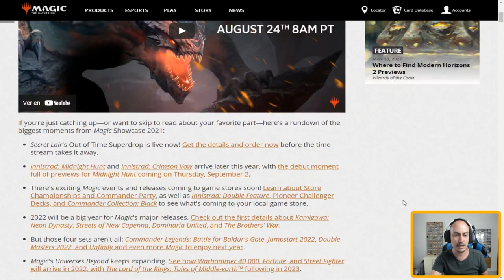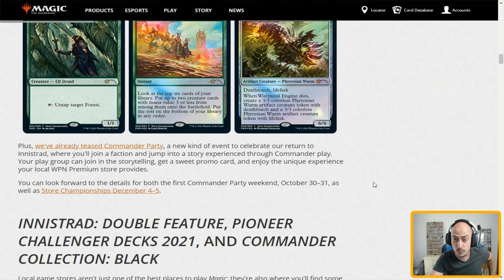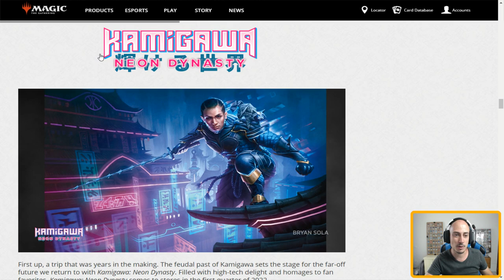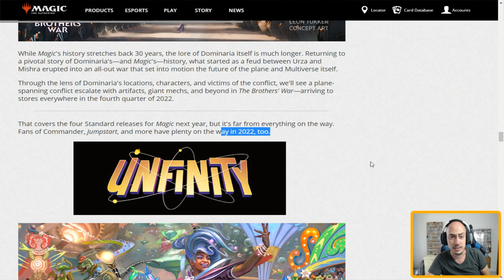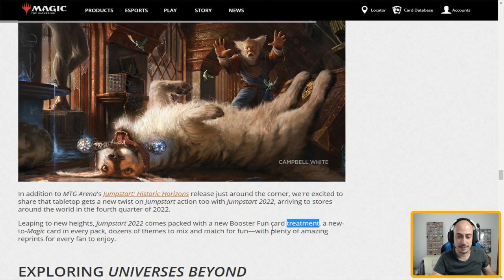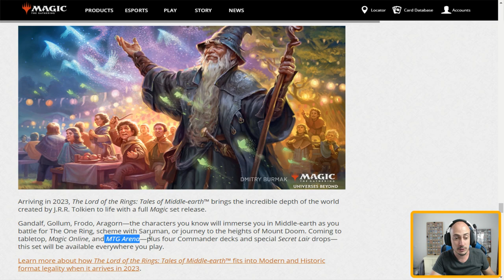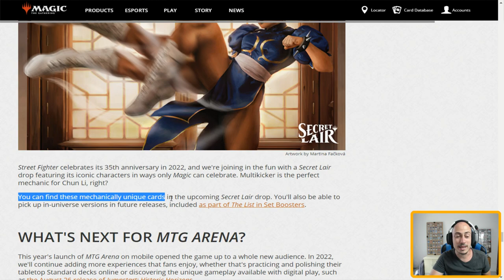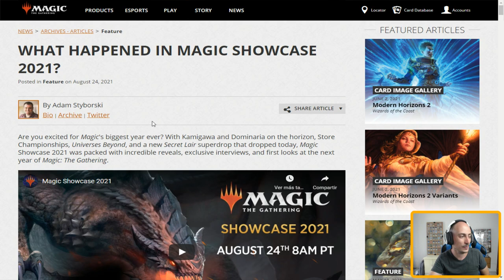Aluvión de productos para 2022... y NETFLIX!!!!!